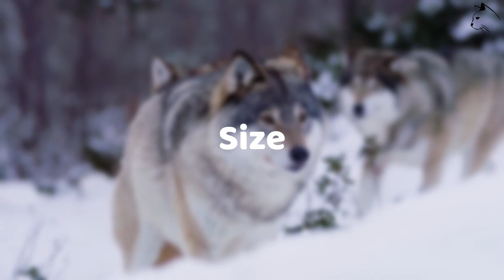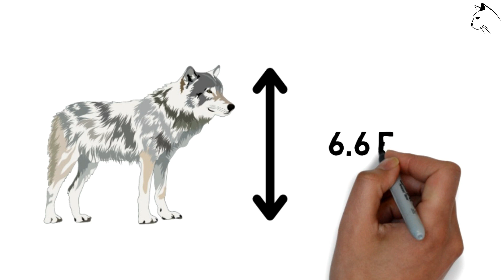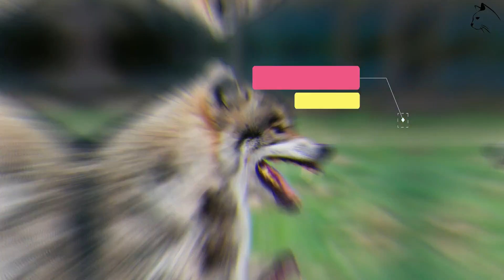Tiger vs Wolf Fight || Siberian Tiger vs Gray Wolf || Who Would Win?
In this video, you will get the fight comparison between tiger vs wolf or Siberian tiger vs gray wolf, if you like it then kindly, subscribe to my channel and leave the comment below.

Animal Comparison👉 It affords you with marvellous content on animal fight, comparison and wildlife.
Topic covered 👇
tiger vs wolf
tiger vs wolf fight
wolf vs tiger fight
siberian tiger
gray wolf
siberian tiger vs wolf fight
vidIQ
siberian tiger vs gray wolf
wolf
siberian tiger vs wolf
tiger vs gray wolf
tiger vs wolf real fight
tiger vs wolf fight scene
tiger vs wolf fight to death
tiger
tiger vs wolf animal face-off
bengal tiger vs wolf
tiger vs wolf in hindi
tiger vs wolves
big wolf vs tiger
wolf vs tiger
tiger vs wolf
tiger vs bear